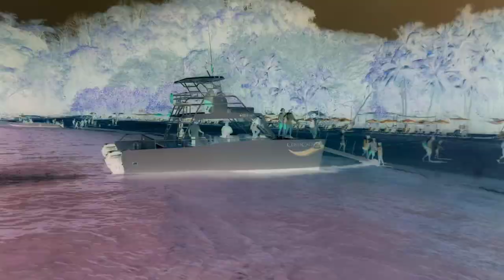🌴🐠 Embark on an unforgettable day trip to Isla Tortuga, Costa Rica! 🌊☀️🍴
🌴🐠 Embark on an unforgettable day trip to Isla Tortuga, Costa Rica! Dive into a snorkeling adventure with stunning underwater footage, showcasing vibrant marine life and crystal-clear waters. After exploring the underwater wonders, relax and sunbathe on the pristine white sand beach, followed by a delicious beachfront lunch. 🌊☀️🍴